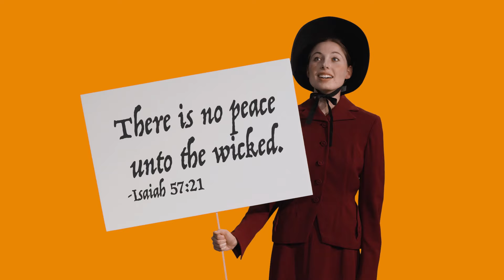Guys and Dolls October 20-29, 2022